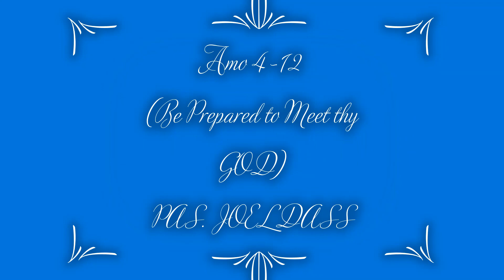TPM MESSAGE | Amo 4:12 | Be Prepared to Meet thy GOD.| PAS.JOEL DASS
FAITH HOME PENTECOSTAL MISSION